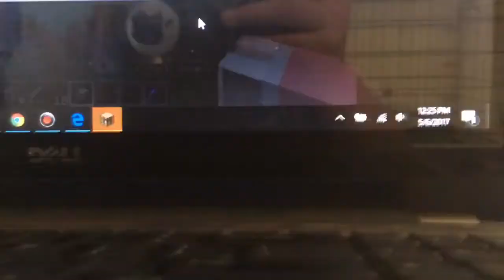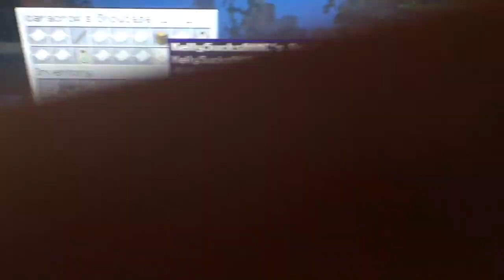Bunny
Shoutout to KellySucksAtMC and the rest of the fac luv u all
Song: imagine dragons: Demons